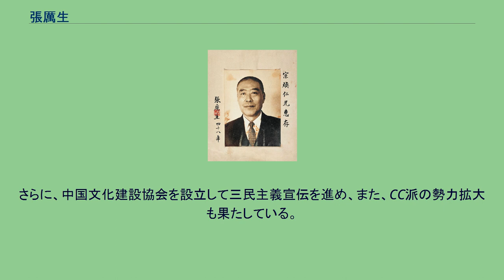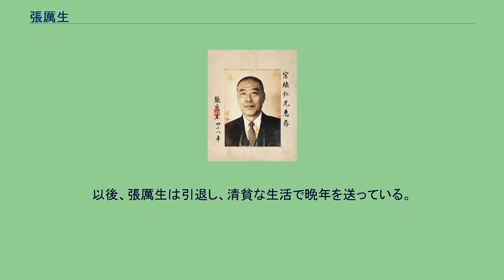張厲生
張 厲生（ちょう れいせい、1901年6月17日 - 1971年4月20日）は、中華民国・台湾の政治家・外交官。
中国国民党（国民政府）の政治家で、後に行政院秘書長、副院長などの要職をつとめた。
旧名は維新。
字は少武、星舟。
商人の家庭に生まれる。
1917年（民国6年）、南開学校に入学した。
なおこの時には周恩来が同学にあった。
1920年（民国9年）11月、張厲生はフランスに留学する。
フランス語を学習した後の1922年（民国11年）秋にパリ大学に入学する。
社会学を専攻したほか、社会経済・政治経済も学習した。
翌年冬には、パリで中国国民党に加入している。
この頃、同じくフランスに留学していた周に対し、反共右派の立場から論争を展開した。
1925年（民国14年）夏、帰国し、張厲生は上海中山学院で主任教授に任命された。
このとき、陳果夫と面識を得ている。
翌年夏に国民党が北伐を開始すると、張厲生は武漢に赴いてこれに参加した。
1927年（民国16年）、王天培率いる国民革命軍第10軍で政治部主任に任じられた。
その後まもなく、杭州市市長邵元沖の下で市政府主任秘書となっている。
同年、上海クーデター（四・一二政変）が発生すると、張厲生は南京市党部監察委員となる。
翌年3月には、国民革命軍総司令部秘書、国民党南京市党部党務指導委員を歴任した。
1929年（民国18年）3月の国民党第3回全国代表大会後に、張厲生は陳果夫率いる中央組織部秘書に任命された。
以後、陳果夫・陳立夫兄弟率いるCC派の一員の目されることになる。
1932年（民国21年）、豫鄂皖三省剿匪総司令部党政委員会党務処長に任ぜられ、中国共産党掃討を補佐する政治工作に従事した。
満州事変勃発後の1932年（民国21年）10月、軍事委員会委員長行営北平軍事代表兼河北省政府委員として、華北一帯の党務を担当することになった。
張厲生は、華北12省の党部を蔣介石支持とさせ、蔣介石から賞賛を受けた。
さらに、中国文化建設協会を設立して三民主義宣伝を進め、また、CC派の勢力拡大も果たしている。
1935年（民国24年）11月、国民党第5回全国代表大会において、張厲生は中央執行委員に当選した。
翌年2月、国民党中央組織部長に昇進して、全国党務を主管している。
日中戦争（抗日戦争）勃発後、中央組織部は大本営第6部に改組・編入され、陳立夫が部長、張厲生が副部長を兼任した。
まもなく、第6部も廃止されて第2次国共合作に従った軍事委員会政治部が成立し、陳誠が部長、周恩来・黄琪翔が副部長、張厲生が秘書長に異動する。
このとき、陳果夫・陳立夫兄弟は、このような人事は組織系統を乱すと反発したものの、張厲生はこれを省みず、以後CC派から離脱することになった。
さらに張厲生は、政治部副部長に昇進している。
1941年（民国30年）2月、張厲生は国防最高委員会党政工作考核委員会秘書長となる。
さらに翌年12月には、行政院秘書長兼国家総動員会議秘書長となり、蔣介石らの政務の事務方として辣腕を振るった。
1944年（民国33年）12月、内政部長も兼任し（秘書長は翌年6月に辞任）、地方自治や人口調査の制度整備に尽力している。
また、国民大会選挙の事務も主管した。
1948年（民国37年）11月、行政院長翁文灝の辞職に伴い、張厲生も内政部長を辞任した。
1949年（民国38年）、国民党政府とともに張厲生も台湾に逃れた。
台湾では、台湾省政府主席陳誠の招請に応じて、台湾省地方自治研究会主任委員として、地方制度の整備を進めている。
1950年（民国39年）3月、陳誠が行政院長に任じられると、張厲生は行政院副院長に任じられ、土地改革や地方自治で事務を担当し、成果をあげている。
1954年（民国43年）8月、国民党中央委員会秘書長に任じられる。
1959年（民国48年）、駐日特命全権大使として日本に駐在した。
しかし、1963年（民国52年）8月、首相の池田勇人が台湾の大陸反攻政策は幻想に近い旨の発言をなしたため、台湾当局は激怒し、張厲生を召還した。
以後、張厲生は引退し、清貧な生活で晩年を送っている。
1971年（民国60年）4月20日、台北にて病没。